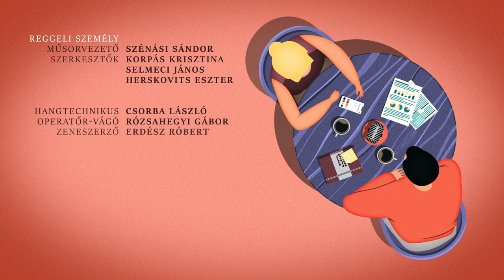A szabad humor nem mehet el egyik oldalra sem | Varga Ferenc József a Klubrádióban | 2023.09.18.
Varga Ferenc József  a 12. Szörp-Szóda Fesztiválon, a Klubrádió éves dzsemboriján lépett fel Műszaki hiba című műsorával. Másnap (2023-as őszi túlélési gyakorlatunk első napján) reggel pedig Szénási Sándor faggatta őt a Reggeli személyben a humorista létről, politikáról és politikai humorról 2023 Magyarországán, és az is kiderült, milyen Varga Ferenc József kapcsolata a Klubrádióval és a rádiózással.